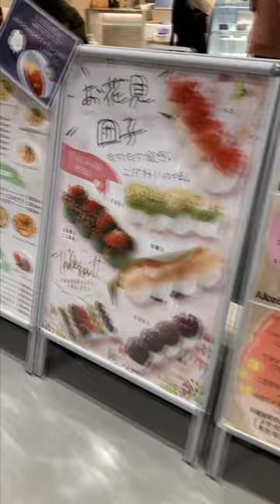新入社員がアプリPRのため道の駅へおでかけ！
福井テレビ#新入社員 2人が研修を兼ねて「道の駅 南えちぜん 山海里」におでかけ！おススメスイーツを写真に撮ってアプリに投稿！食リポにも挑戦！みなさんも、お気に入りのスポットや風景を　 福井テレビアプリ　ふくリポに投稿してくださいね。（Voice by Ondoku3.com）